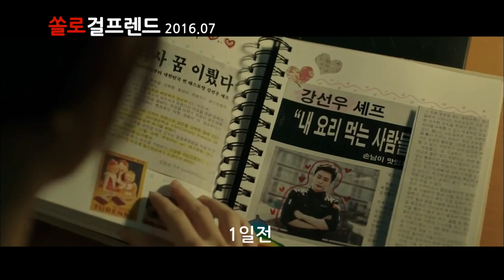오 나의 귀신님 Oh My Ghost 영화 미스 와이프(Solo Girlfriend) 패러디 솔로 걸프렌드 Jo-Jung Suk Park-Bo young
모태 솔로 나봉선이 우연히 일어난 사고 후에 언감생심 꿈도 꾸지 못하다가 어느날 티비에서만 보던 훈남 쉐프의 여자친구가 되어 운명이 바뀌어 벌어지는 로맨틱 코미디 패러디입니다

TVN Drama Korean Movie Miss Wife Parody